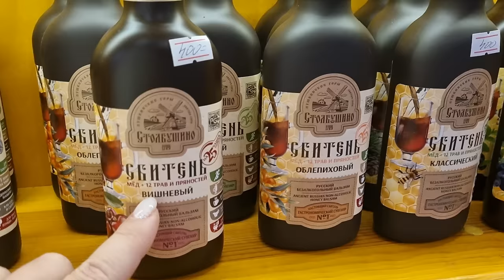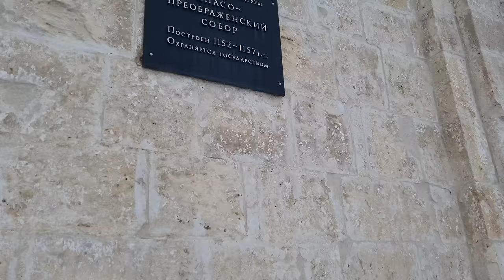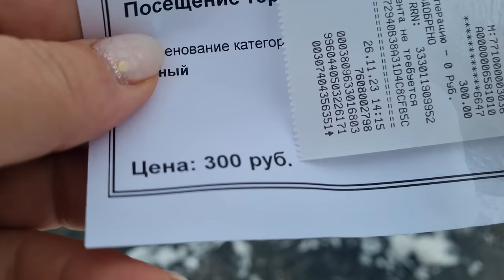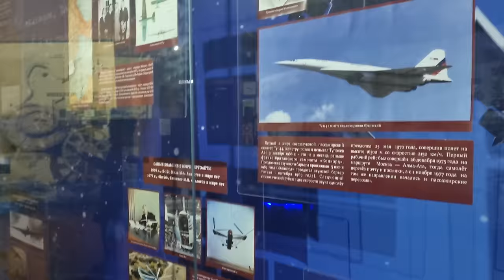They Say 😡 There is a Poverty Crisis and Prices are Breaking Records in Russia, Outside of Moscow?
They Say, in Russia, Outside of Moscow, There is a Poverty Crisis and Prices are Breaking Records?

Tags for promotion on Youtube: Russian Supermarket, Russian shopping, Russian villages, daily Russian life, russian shopping mall ,made in russland, russia under sanctions, russia today, russian economy, life in russia after sanctions, russia news, grocery prices in russia, russian people, moscow 2023, life in russia under sanctions, life in russia, russia sanctions, russia today, russian economy, life in russia after sanctions, russia update, russian sanctions, inside russia, russia news, grocery prices in russia, russian people, living in russia, sanctions on russia, moscow, russian holidays, russian life, rural russia, people, rural russians, russian village, village life, village vlog, russian culture, country life vlog, russian, rural life, far from any road, golden ring,golden ring russia,golden ring of russia, pereslavl zalessky,russia